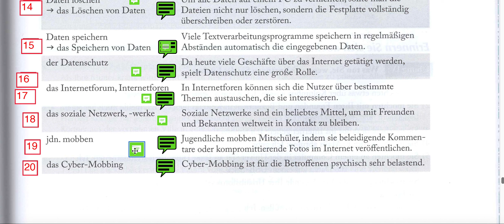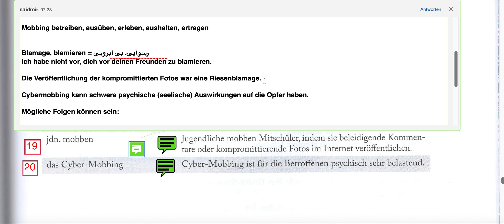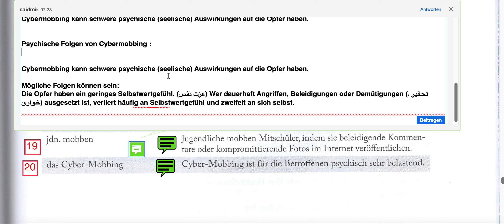Uni Sicher 3 | 4.8 Medien Seite 209 19+20 اونی زیشر ۳ با سعید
4. 8 Medien | Seite 209-19+20

4.8 Medien
Mobben, Cybermobbing
تخریب شخصیت

ویدیوهای آموزشی کتاب اونی زیشر-۳ برای سطوح  B2-C1-C2